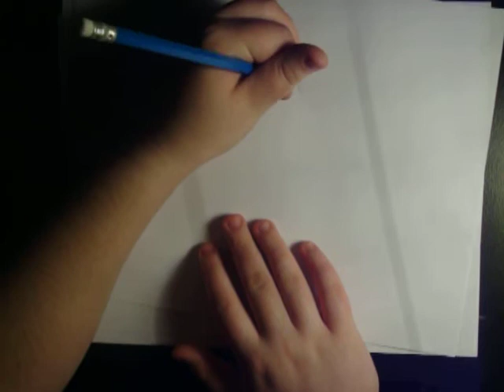megan's freakin best drawing corner YO! episode 3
Again my cousin. This will become a regular thing, but not as often as you think. this was some more fan art from One Piece, but this time it was Nami, and Luffy.